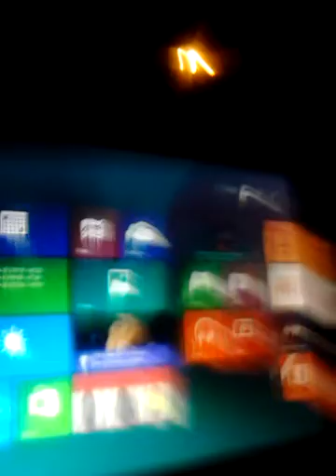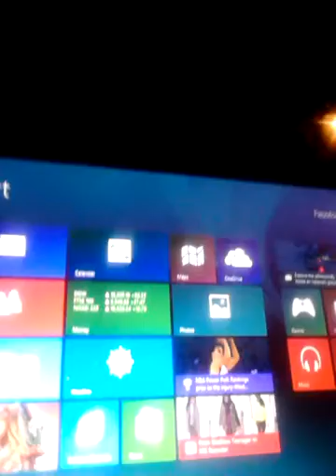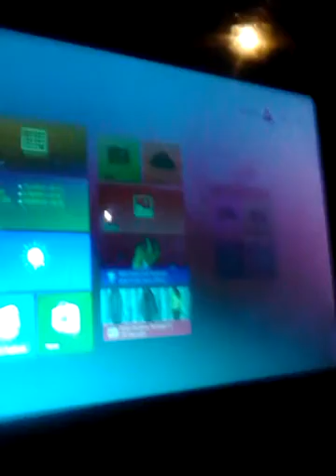Fake zombie apocalypse ep 1